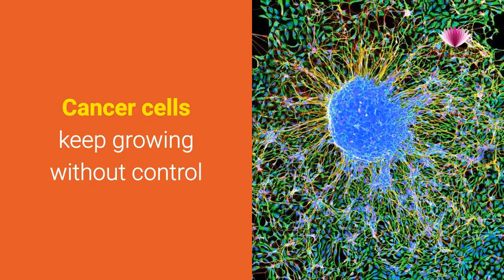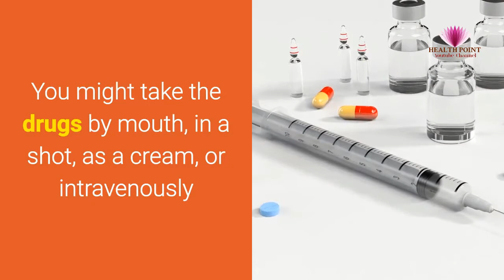What is Cancer Chemotherapy? Types, Indications and Side Effects of Chemotherapy for Cancers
What is chemotherapy? How to identify causes signs symptoms pictures of chemotherapy side effects with images photos in men women children adults and elderly.

Chemotherapy is an important cancer treatment worldwide. In this video you will know about different signs and symptoms, causes, diagnosis, lab tests, prevention and treatment options available for chemotherapy in detail.

Check Out all HealthPoint Channel videos here
We cover all the health-related diseases conditions and illness in the field of medicine with pictures and animation videos